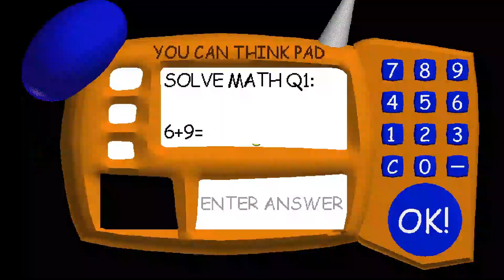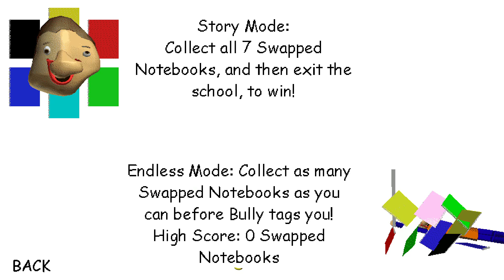BULLY IS NOW BALDI?!?!?|TheGigaChadGamer!